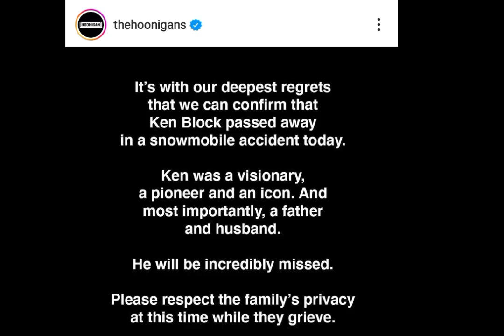dunia balap berduka -Kenneth Paul Block , pembalap reli profesional Amerika . meninggal dunia.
-Kenneth Paul Block adalah seorang pembalap reli profesional Amerika dengan Divisi Balap Hoonigan, sebelumnya dikenal sebagai Tim Reli Dunia Monster. Block juga merupakan salah satu pendiri DC Shoes. Dia juga berkompetisi di banyak acara olahraga aksi, termasuk skateboard, seluncur salju, dan motorcross